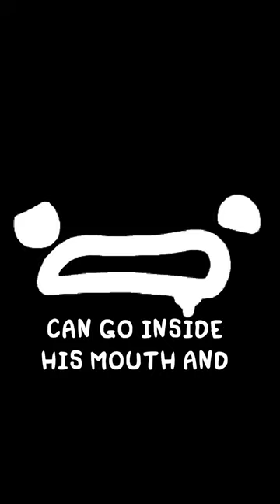NEW ISAAC REPENTANCE FUTURE FLOOR IS OUT!